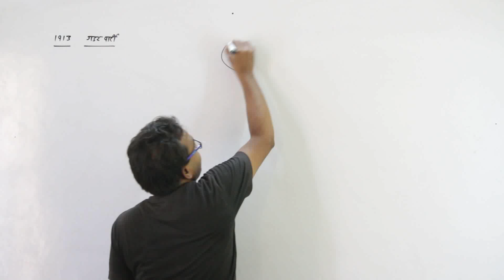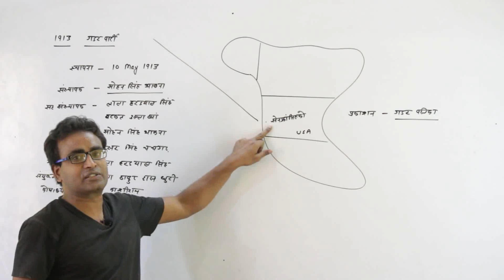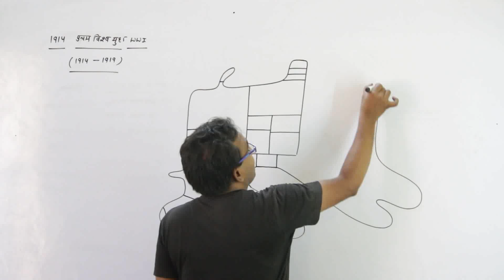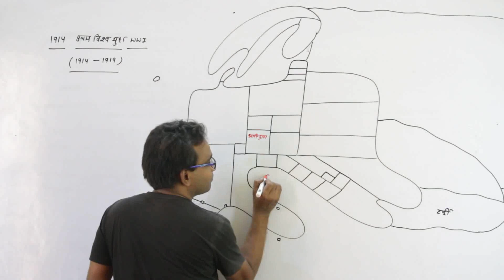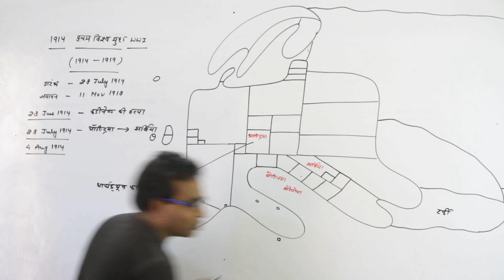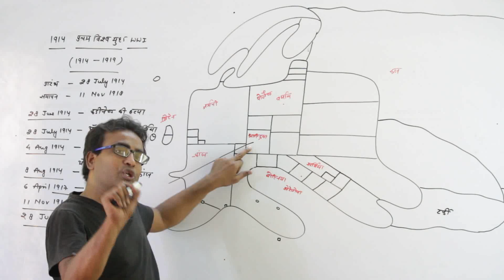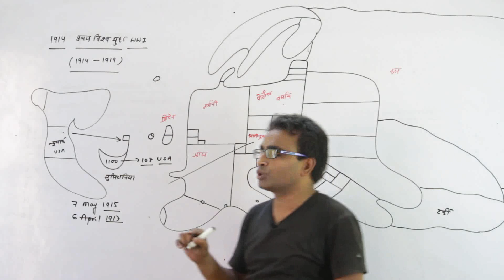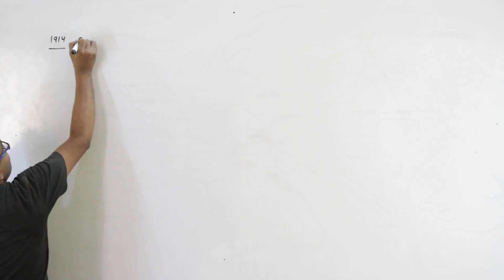राष्ट्रीय आंदोलन 1905-1947 (PART 2) | Modern History of India | RAKESH SAO | PSC ACADEMY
PSC ACADEMY ONLINE CLASS

PSC ACADEMY PLUS App को Google Play Store से  डाउनलोड करने के लिए नीचे दिए गए लिंक पर क्लिक कीजिये...

CGPSC OFFLINE CLASS

7 Days Free Demo Classes

PSC ACADEMY
Beside Little Flower  School
GOL CHOWK, DDU NAGAR
NEAR NIT RAIPUR (RAIPUR)